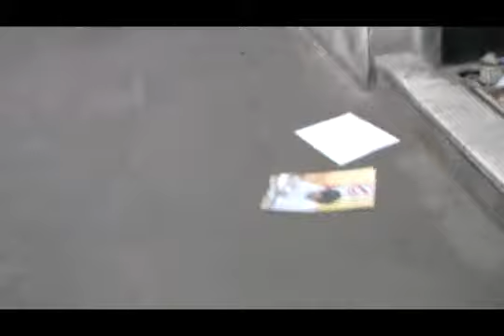Ahmadinejad supporters rally the day he is announced the new Iranian President 13 June 2009